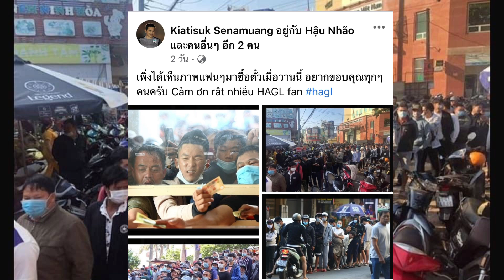เวียดนาม โคตรรัก ซิโก้ เพราะเหตุผลนี้ ? เผยโฉมสนาม ราชมัง หลังปรับปรุงเสร็จ ! ต้องซุย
เหตุผลที่ เวียดนาม โคตรรัก ซิโก้ , เผยโฉมสนาม ราชมัง หลังปรับปรุงเสร็จ ! ต้องซุย